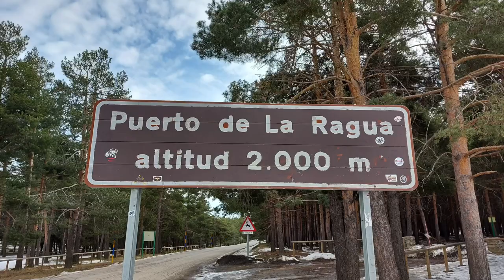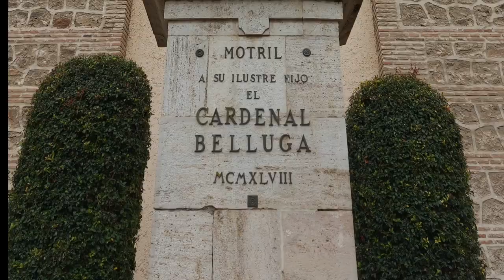Eine Nacht in der Sierra Nevada, etwas kalt und ziemlich einsam - Nr. 236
Eigentlich haben wir die Höhlen von Guadix gesucht, dabei aber eine tolle Route durch die Sierra Nevada gefunden.
Weil es schön gewesen ist, haben wir die Stille der Passhöhe gleich zur Übernachtung ausgenutzt.

In unserem Amazon-Shop findet ihr alle Produkte die wir verwenden:
Vielen Dank!